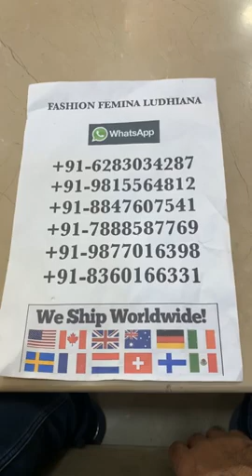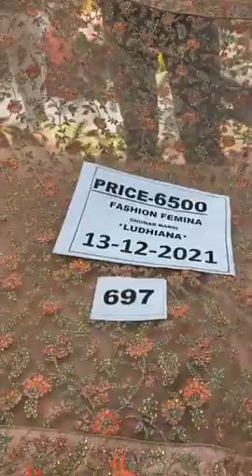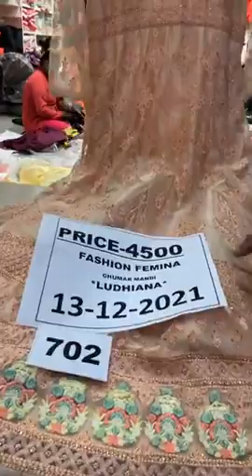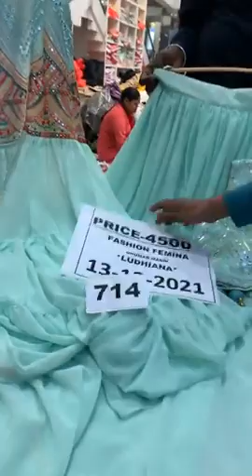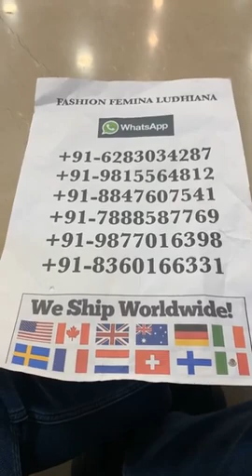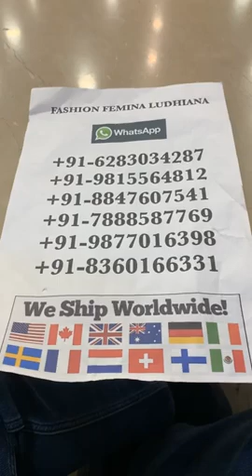Top Class Punjabi Suits Collection 2022 || Fashion Femina Ludhiana